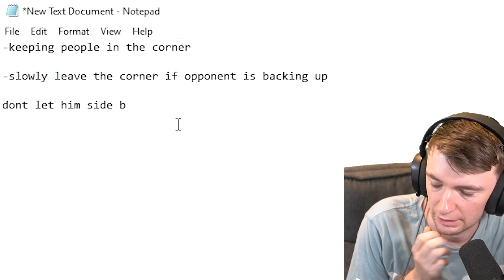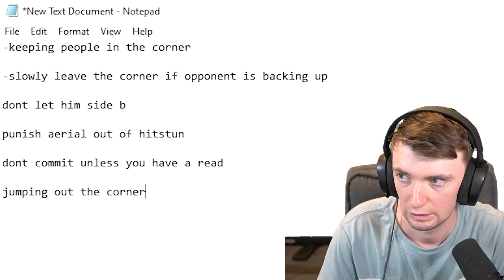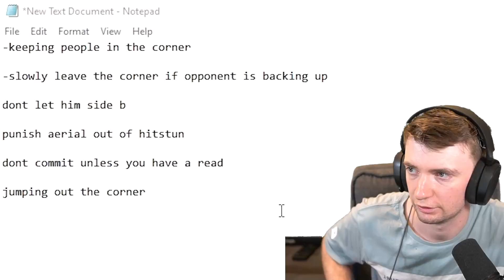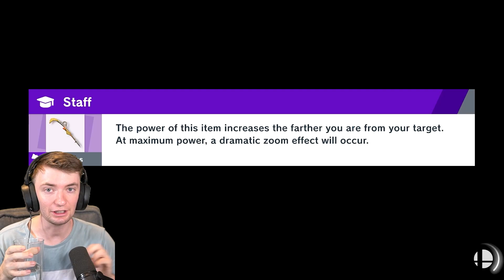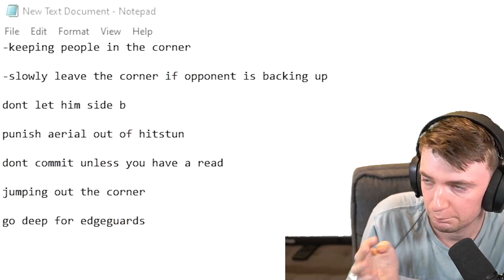Training for the Smash World Tour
The Smash World Tour is coming up, so let's get SERIOUS